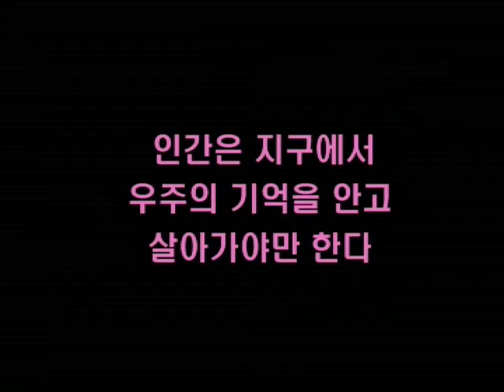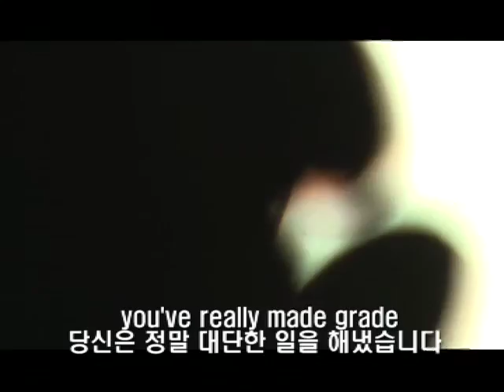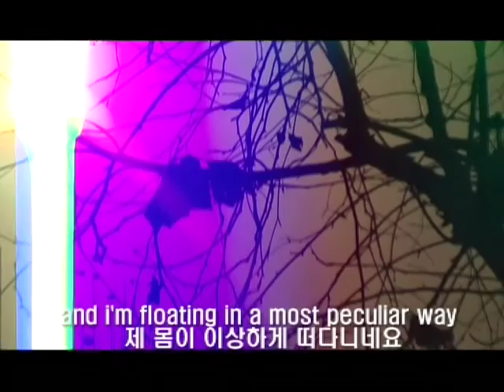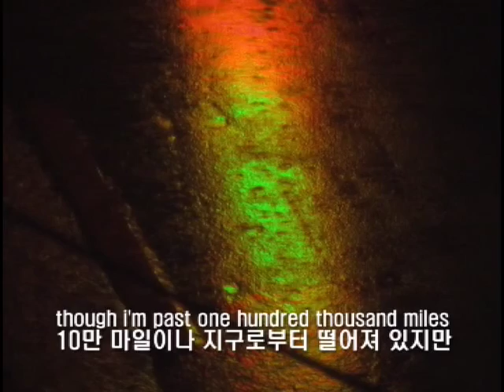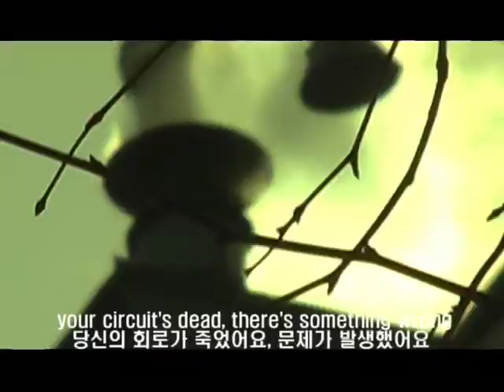[MV] Space Oddity - David Bowie (2008)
Space Oddity Music Video (2008)
Song_David Bowie
Edit_Neulsaem

독립영화전용관 인디스페이스 명동 시절, 출퇴근 길에 찍은 뮤직비디오.